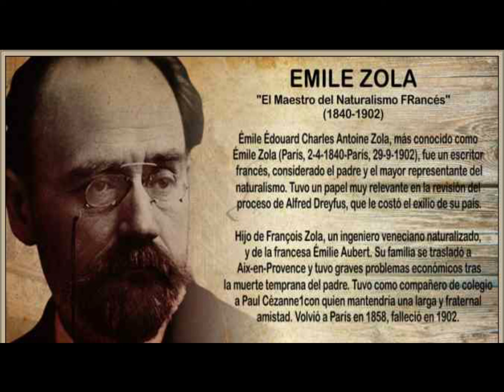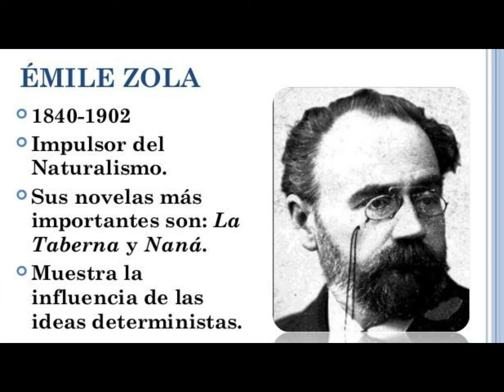THERESE RAQUIN🔥 | ÉMILE ZOLA | MARIO VARGAS LLOSA | 🎧 MI NOVELA FAVORITA 🎧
Émile Zola, hijo de italiano y de francesa, fue el fundador del naturalismo que dominó la vida cultural en Francia a finales del XIX. Se hizo famoso con un ensayo en el que defendía que la novela debía sostenerse bajo los métodos de la ciencia positivista. Según Zola el novelista debía mostrar en sus novelas cómo el medio ambiente, la raza y la historia condicionaban la conducta psicológica y moral de los individuos. Además de novelista fue un crítico social. Therese Raquin fue duramente atacada por la crítica por inmoral y regodearse en las miserias humanas. La protagonista de la novela, Therese, acabará consumida por los remordimientos tras una infidelidad que le empuja a cometer un horrible crimen. Con Jorge Villanueva, Marcello Rivera y Kareen Spano. Adaptación de Alonso Cueto y dirección de Alonso Alegría.